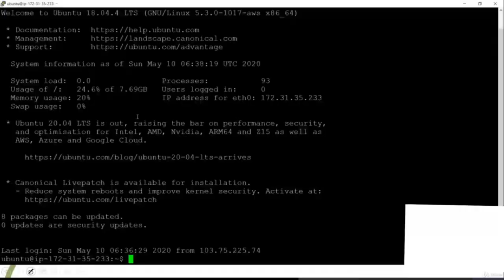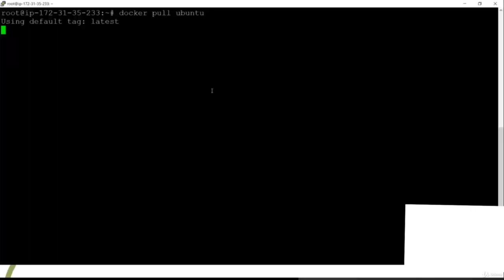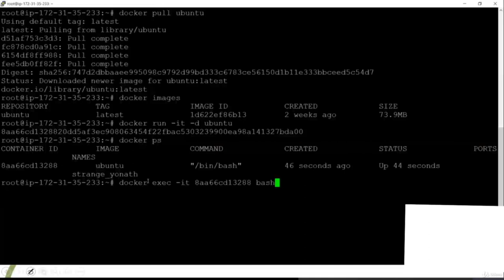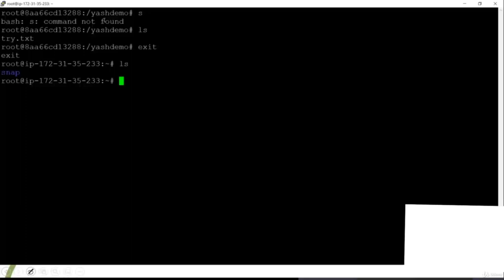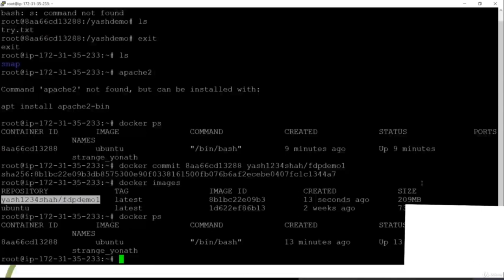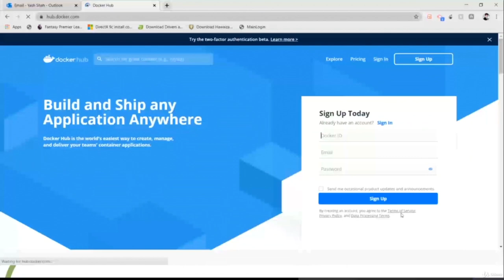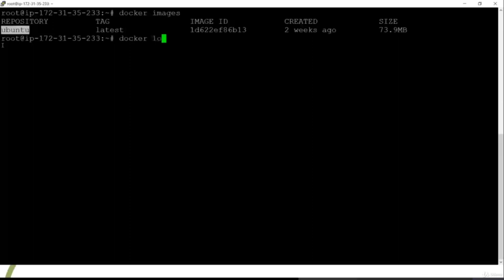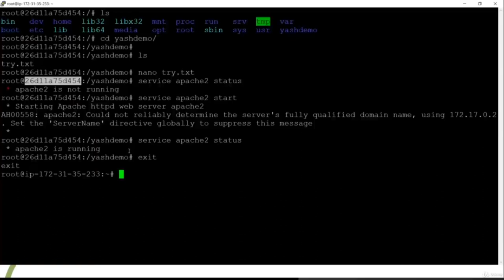Learn Docker in 30 Minutes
Learn basics of Docker in just 30 minutes. Docker is the tool that developers are all using locally to build, manage, and distribute containers
Docker for Absolute Beginners
How to Build a Docker Image with MySQL Database

Containerization using Docker. Docker is the containerization platform which is used to package your application and all its dependencies together in the form of containers so to make sure that your application works seamlessly in any environment which can be development or test or production.Docker is a tool designed to make it easier to create, deploy, run applications by using containers.

Docker significantly improves development, deployment, and distribution of software products and platforms.

Docker is popular because it has revolutionized development. Docker, and the containers it makes possible, has revolutionized the software industry and in five short years their popularity as a tool and platform has skyrocketed. The main reason is that containers create vast economies of scale.

You should learn Docker because Docker is the tool that developers are all using locally to build, manage, and distribute containers. If someone asks you to work on a project that uses containers, they will most likely want you to use Docker locally.

Running applications in containers brings a number of benefits:

Portability
        Once you have tested your containerized application you can deploy it to any other system where Docker is running and you can be sure that your application will perform exactly as it did when you tested it.

Performance
        Although virtual machines are an alternative to containers, the fact that containers do not contain an operating system (whereas virtual machines do) means that containers have much smaller footprints than virtual machines, are faster to create, and quicker to start.

Agility
        The portability and performance benefits offered by containers can help you make your development process more agile and responsive. Enhancing your continuous integration and continuous delivery processes to take advantage of containers and technology such as Enterprise Developer Build Tools for Windows makes it easier for you to deliver the right software at the right time. Enterprise Developer Build Tools for Windows is a component of Enterprise Developer which provides all of the functionality of Enterprise Developer to enable you to compile, build, and test COBOL code but without the overhead of an IDE.

Isolation
        A Docker container that contains one of your applications also includes the relevant versions of any supporting software that your application requires. If other Docker containers contain applications that require different versions of the same supporting software, that isn't a problem because the different Docker containers are totally independent of one other.
        This also means that as you move through the various stages of your development lifecycle, you can have total confidence that an image you create during development will perform exactly the same as it moves through testing and potentially to your users.

Scalability
        You can quickly create new containers if demand for your applications requires them. When using multiple containers you can take advantage of a range of container management options. See the Docker documentation for more information on these options.

        Concept of containers and use of docker containers in software testing

        Ubuntu shell commands

Who this course is for:
        Anyone can join the course with a little knowledge about software engineering